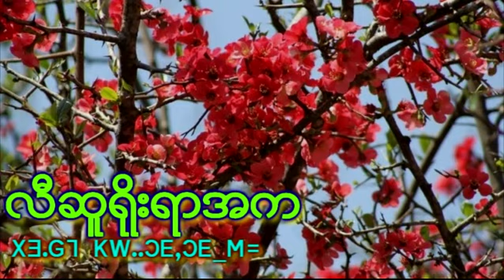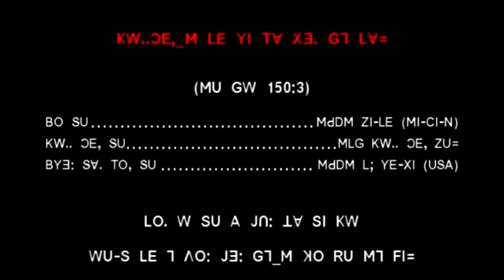Lisu Traditional Praise Dance at MBC Bicentennial Celebration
One of the most powerful, beautiful, and wonderful performances during Adoniram Judson's Jubilee celebration which was held on December 5-8, 2013 at Yangon. The special song was written by Rev. Zi Lay and performed by Lisu Baptist Convention. The team is from Myitkyina.